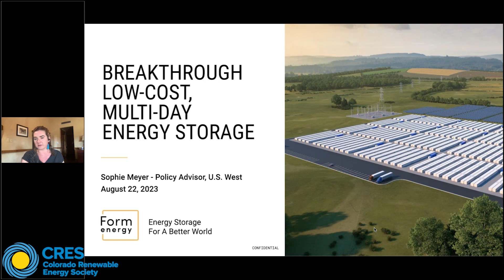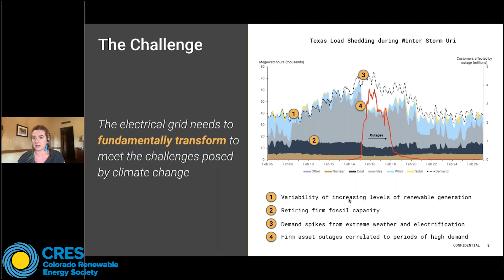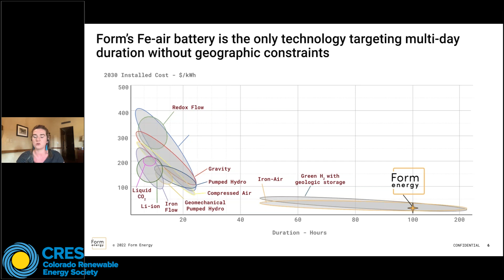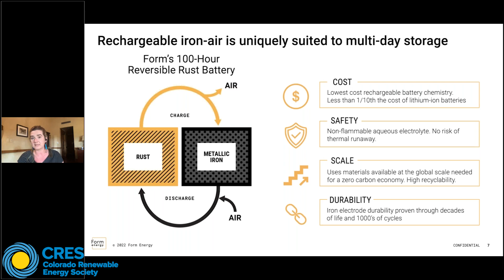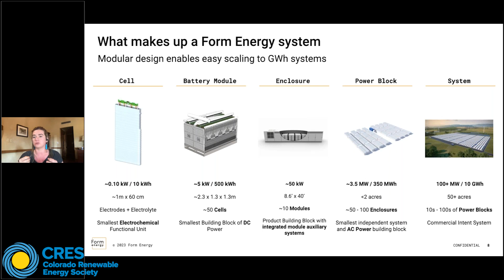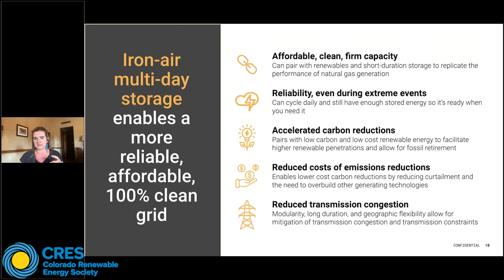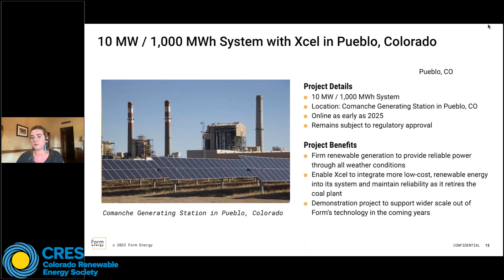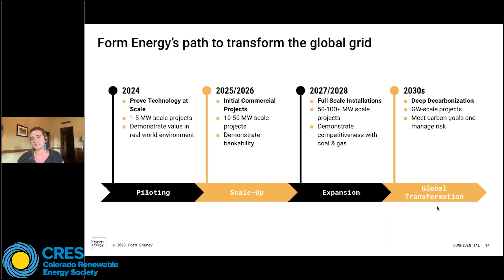Breakthrough Low Cost, Multi Day Energy Storage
NCRES - Breakthrough Low Cost, Multi-Day Energy Storage

Achieving a deeply decarbonized electrical grid based on intermittent renewable energy sources will require a wide range of energy storage technologies. Currently, short-term-duration storage, primarily Lithium-Ion batteries, can shift excess renewable generation to cover loads for periods of several hours.

To drive down fossil fuel generation, long-duration and multi-day energy storage will need to be deployed at scale.  Sophie Meyer of Form Energy presents their unique iron air battery storage technology, which can provide 100 hours of dispatchable clean energy. This project will be the first of its kind in Colorado will demonstrate how long duration batteries can firm up renewables generation and help accelerate the transition from carbon-intensive fossil fuel electrical generation. In addition to providing multi-day storage capability, the iron air technology primarily utilizes safe, cheap, and abundant materials, reducing demand on more critical mineral resources.

ABOUT OUR SPEAKER:

Sophie Meyer is the Policy Advisor for the Western U.S. at Form Energy, an energy storage company that is developing and commercializing a 100-hour, iron-air battery. In her capacity at Form, Sophie engages with policy makers, regulators, and industry leaders across the West to promote the adoption of multi-day storage technologies and support progress toward a reliable, affordable electricity system capable of running on 100% low-cost renewable energy every day of the year. Prior to joining Form, Sophie led work on distribution interconnection, microgrids, and smart grid issues at the California Public Utilities Commission. She holds a BS in Engineering Physics and MS in Materials Science and Engineering from Stanford University.

The program was hosted by Peter Eberle, CRES chair and NCRES Program Manager.

A question and answer session followed the presentation, but is not included at the presenter’s request.

TIMELINE:

     0:00 Welcome and announcements - Peter Eberle
     2:01 Presentation - Sophie Meyer

This program was organized by the Northern Colorado chapter of the Colorado Renewable Energy Society and was recorded at their August 22, 2023 meeting.

ABOUT CRES:

For more than 25 years, the Colorado Renewable Energy Society (CRES) and its local chapters have provided education, policy advocacy, and community engagement to accelerate Colorado toward a 100% renewable energy future.  CRES is a statewide, non-partisan, non-profit, 501(c)3 membership organization that drives environmental, social, and economic benefits for our communities by promoting all forms of renewable energy, energy efficiency, storage, high-performance buildings, and other low- or zero-carbon solutions.

Learn more about CRES, membership, and how you can sign up to become a speaker or volunteer by visiting our